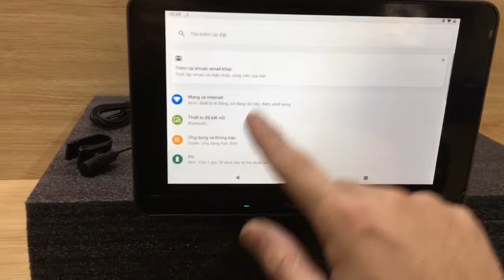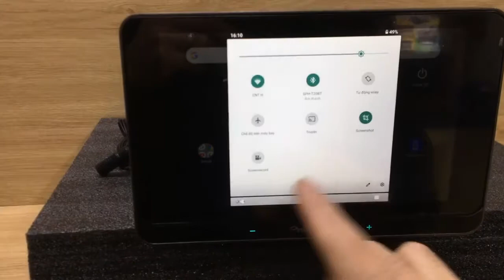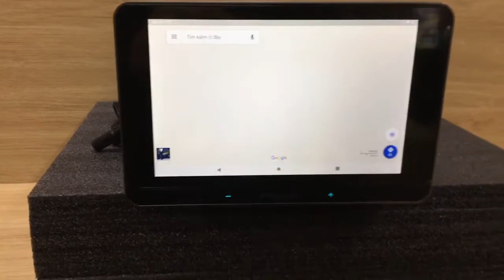Màn Hình Android Pioneer SDA-835TB SPH-T20BT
Màn Hình Android Pioneer SDA-835TB SPH-T20BT được sản xuất và nhập khẩu trực tiếp từ Nhật Bản, Bảo hành 24 tháng. Được phân phối và lắp đặt tại HÀ NỘI bởi NỘI THẤT Ô TÔ SCAR VIỆT NAM
Địa chỉ: Toà A, Chung cư 789, Mỹ Đình 1, Nam Từ Liêm, Hà Nội